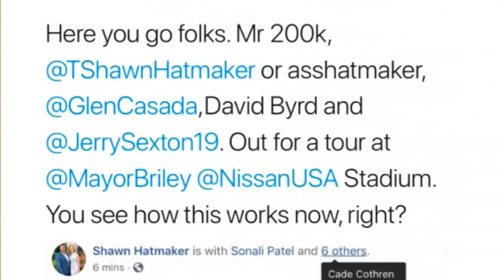What all those swept up in the Nashville lawmaker raid have in common: a connection to Casada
Reporter Jeremy Finley from our sister station WSMV in Nashville looks at the one person many of the people being investigated have in common.